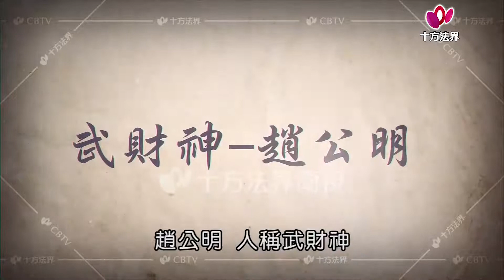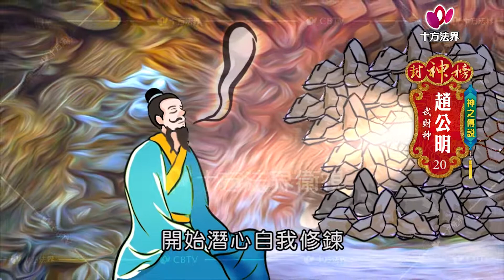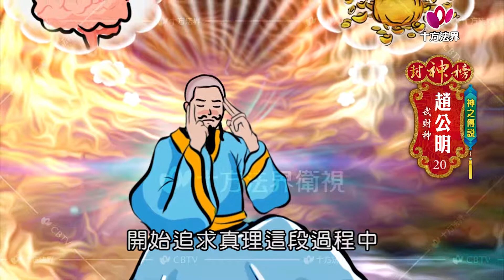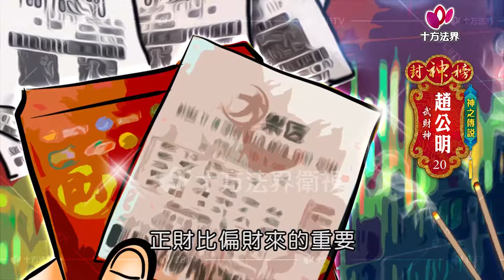封神榜-神之傳說 趙公明 第020集